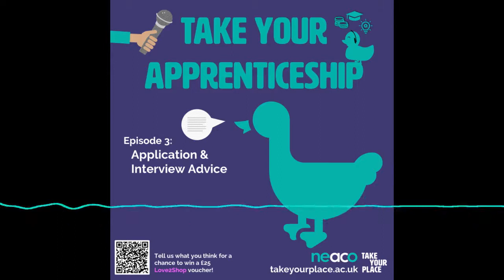Take Your Apprenticeship Episode 3 - Application & Interview Advice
The third episode of the Take Your Apprenticeship podcast features a conversation with Lily Sinclair from Ask Apprentices

Our HE Champion Heloise Evans interviewed Lily remotely during June 2020 and they covered some of the following areas:
• What time of year to look for vacancies.
• The difference between a one-to-one and group interview.
• Advice on how to do a video interview if required.
• Some of the brilliant resources that are available on the Amazing Apprenticeships website.

Tell us what you think of the podcast for a chance to win a £25 Love2Shop voucher!